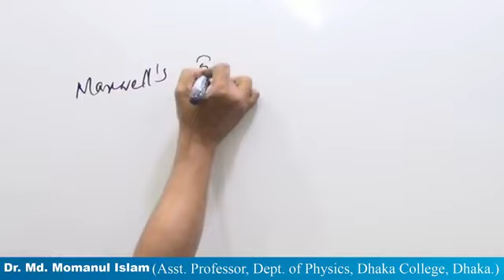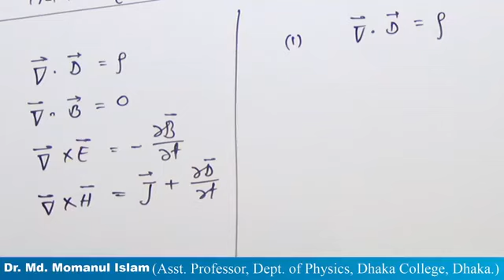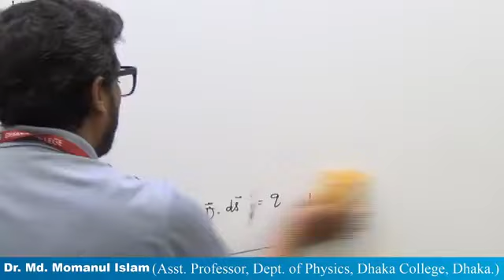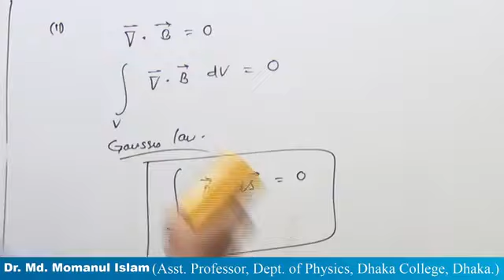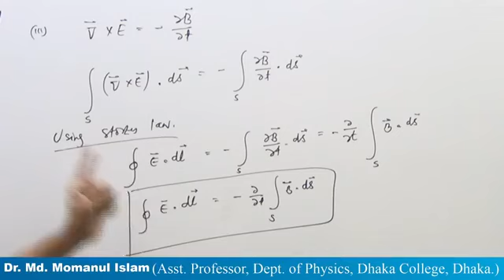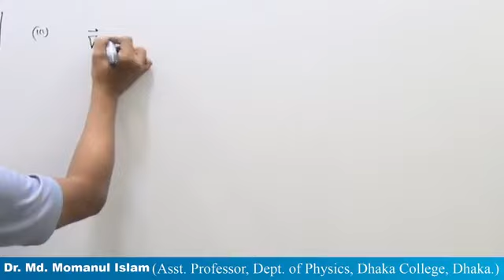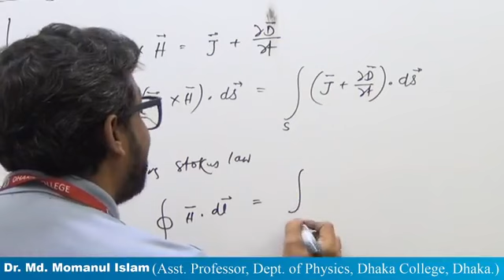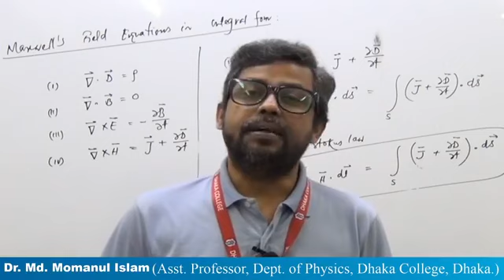Topic: Maxwells Equations : Intrigral form; Dr. Md. Momanul Islam, Assistant Professor (Physics)